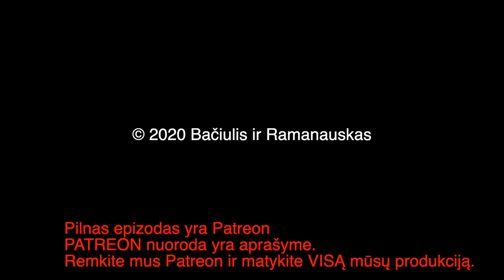B&R Pristato: Trumposios Žinios 20201014 IŠTRAUKA